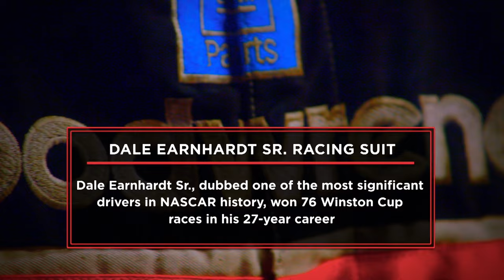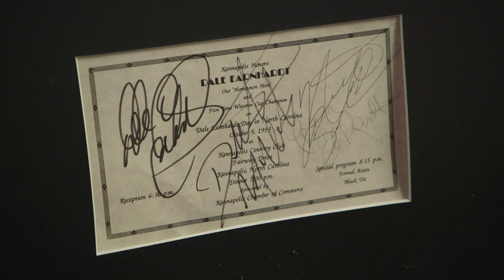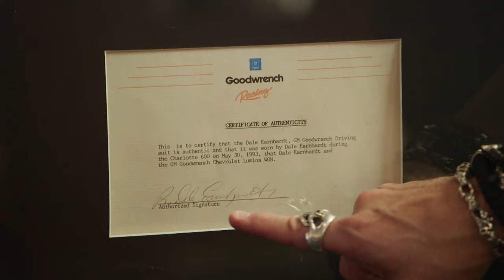Pawn Stars: High Price for Dale Earnhardt Sr. Racing Suit (Season 16) | History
Corey waves the caution flag when an owner asks for a lot of money for one of Dale Earnhardt Sr.'s racing suits in this clip from Season 16, "Demon of a Deal".